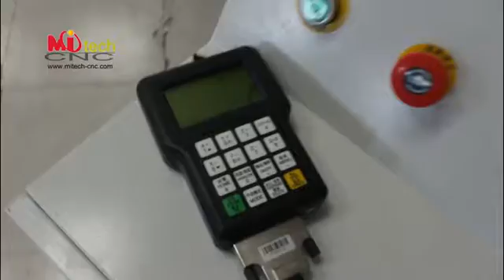MITECH multi spindles CNC router show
3 Multi spindles cnc router
Sales: Elena Zhang